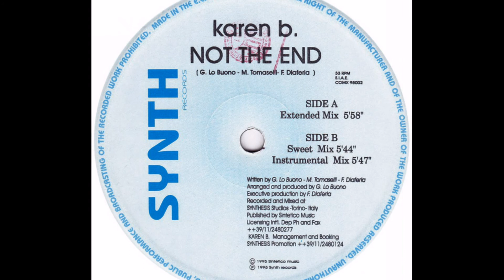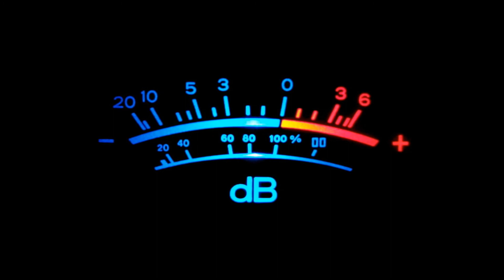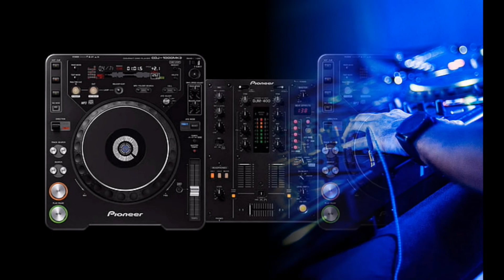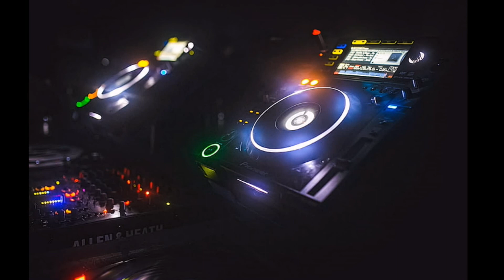Karen B. - Not The End (Extended Mix)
EURODANCE TOP